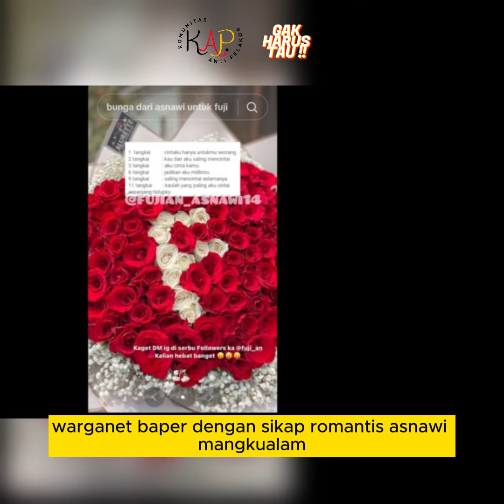KAULAH YANG PALING AKU CINTAI SEPANJANG HIDUPKU, FUJI DAPAT 100 TANGKAI MAWAR MERAH DARI ASNAWI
Fujianti Utami alias Fuji baru merayakan hari ulang tahun yang ke-21 pada Jumat 3 November 2023. Mantan kekasih Thariq Halilintar ini mendapat berbagai macam hadiah dari teman dan kerabat, namun warganet dibuat salah fokus dengan kado berupa buket bunga mawar.

Sejumlah netizen menduga jika buket bunga mawar yang terdiri dari 100 tangkai tersebut diberikan oleh kapten Timnas Indonesia, Asnawi Mangkualam.

Bukan tanpa sebab, pasalnya buket bunga itu dititipkan melalui Ratu Namira, teman Fuji yang juga dekat dengan Azizah Salsha, istri Pratama Arhan. Lingkup pertemanan itu membuat mereka turut mengenal Asnawi Mangkualam. Bahkan, Ratu dan sejumlah teman Azizah Salsha lainnya sering melakukan siaran langsung bersama Asnawi Mangkualam di waktu senggangnya.

Tak hanya itu, saat ditelurusi dalam kolom komentar di akun TikTok @fujian_asnawi14, warganet menyebut bahwa Asnawi Mangkualam sendiri membuat unggahan mengenai bunga mawar. Selain itu, Fuji juga disebut secara khusus membuat postingan eksklusif terkait buket bunga tersebut.